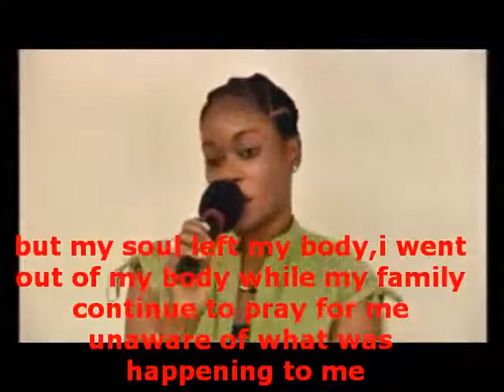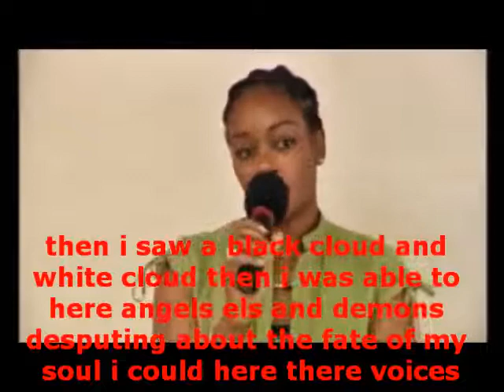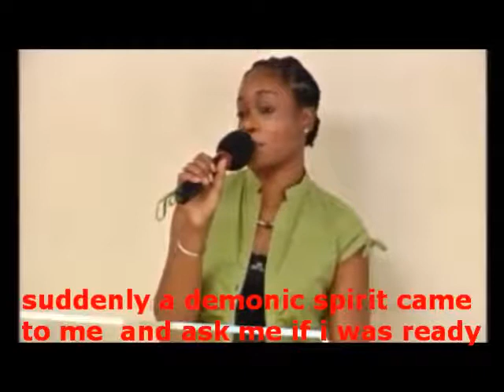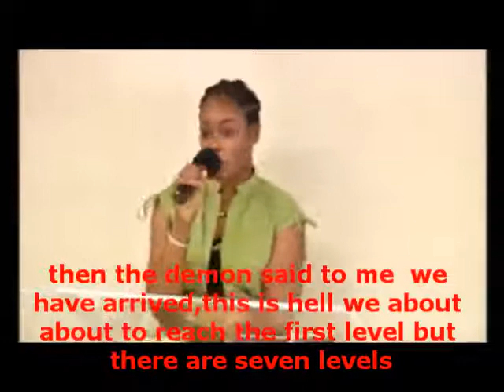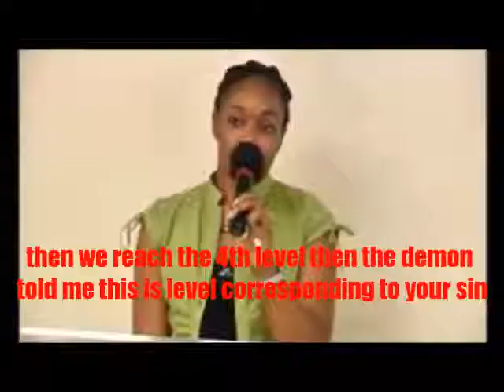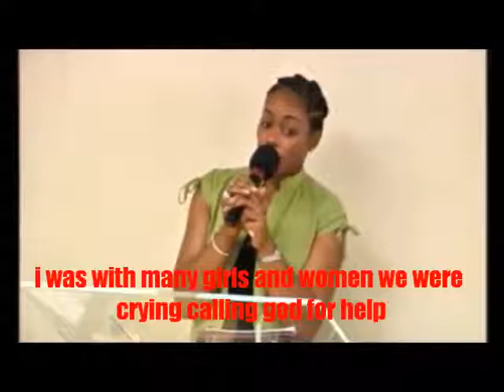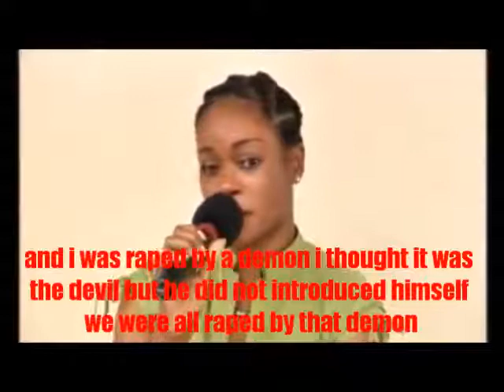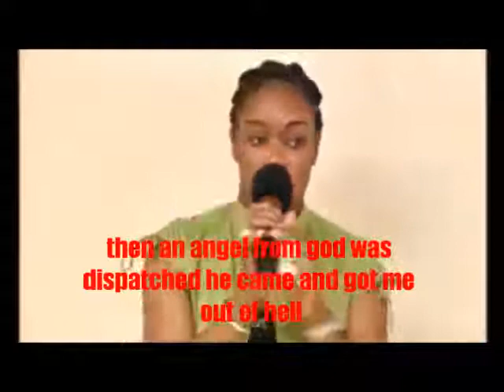DEMONS RAPED ME HELL (TRUE TESTIMONY)